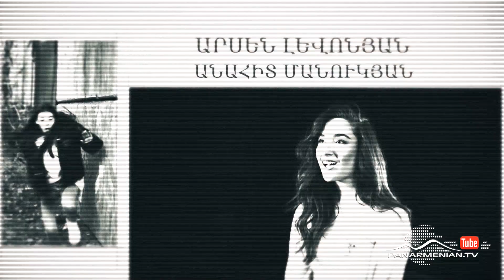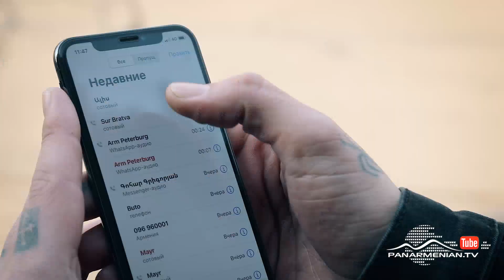Մեր Թաղի Տղերքը, Սերիա 45 / Mer Taghi Tgherqy